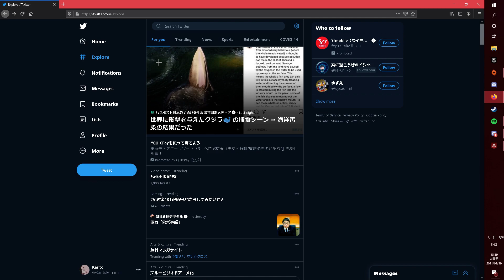おっと？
GPU: GeForce GTX 1060 3GB
CPU: Intel(R) Core(TM) i7-8700 CPU @ 3.20GHz
Memory: 16 GB RAM (15.92 GB RAM usable)
Current resolution: 1920 x 1080, 60Hz
Operating system: